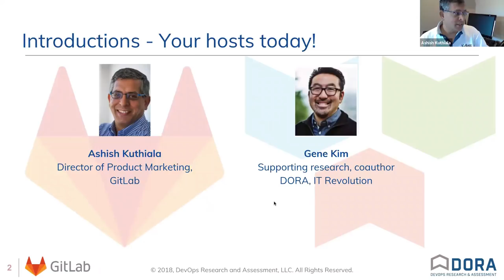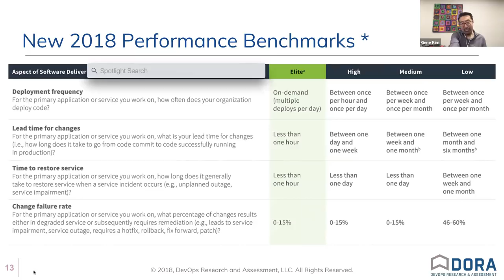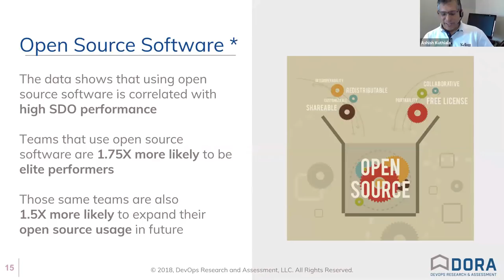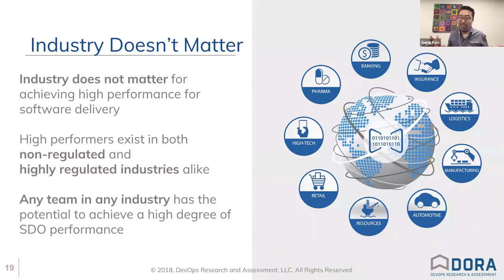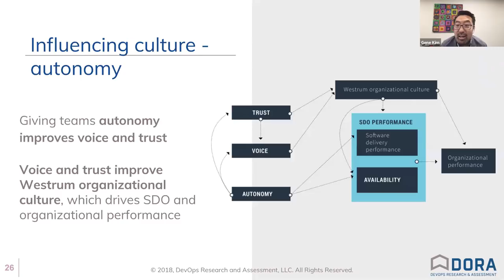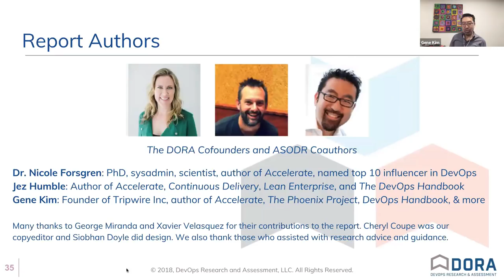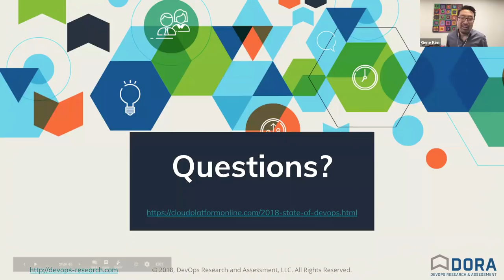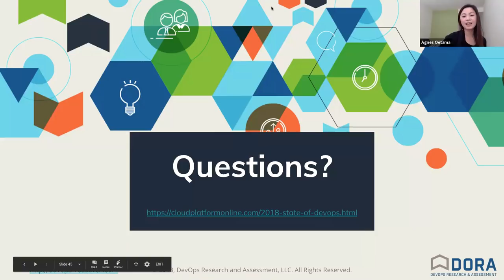Keys to DevOps Success with Gene Kim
Join Gene Kim, multiple award-winning CTO, researcher and author of “The Phoenix Project” and “The DevOps handbook” as he share the latest key findings from 2018 ‘The Accelerate State of DevOps Report’. Based on the findings, Gene will offer insights on the different ways companies can improve Software Delivery and Operational performance.